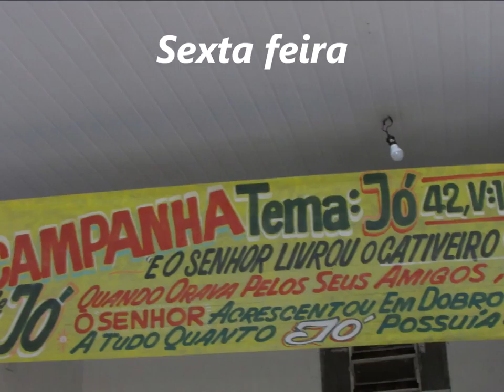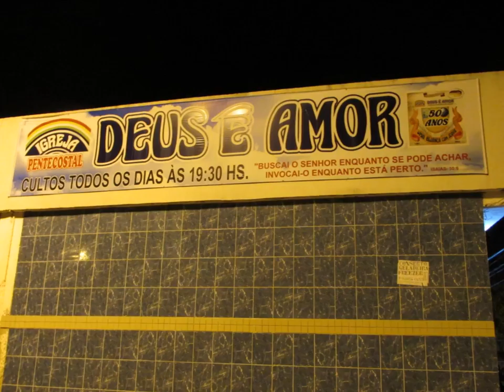Deus é Amor Av. Jequitinhonha .....24 Agosto 2018 - Vera Cruz - B.H - M.G - Palavra 2 Pr Renato